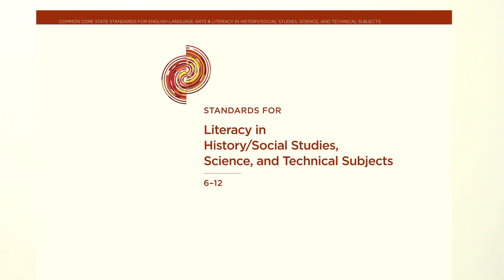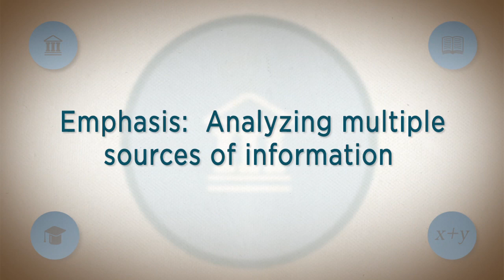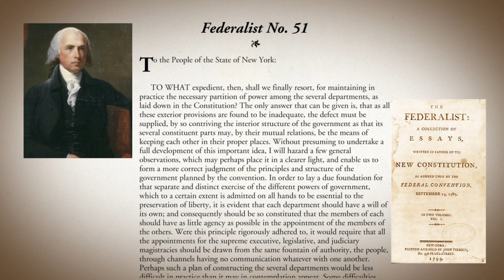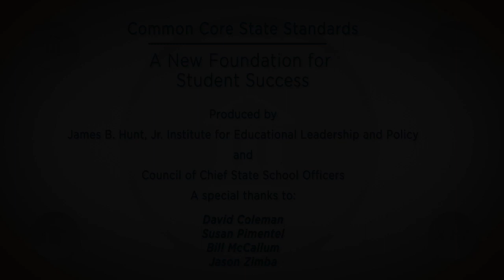Literacy in Other Disciplines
• How ELA Standards apply -- and require mastery -- across several disciplines (History/Social Studies, Science, and Technical Subjects)
• In-depth discussion of Madison and Federalist Paper 51